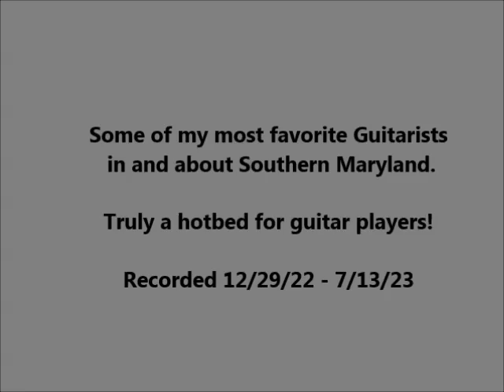Favorite Guitarists in and about Southern Maryland -7/14/23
In no particular order, some of my favorite guitarists in the area - a true hotbed for talented musicians, especially guitarists.  Clips are rom 12/29/22-7/13/23 featuring Keith Wilsey, Joe Huffman, Shawn "Bill" Cody, Steve Bern and Robert Fulcher.